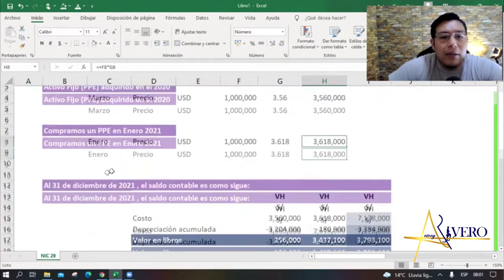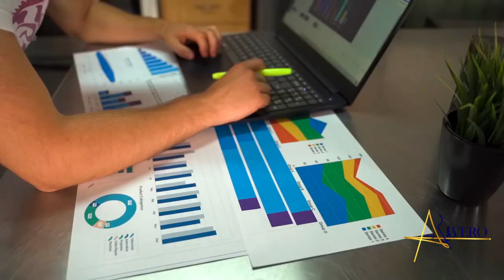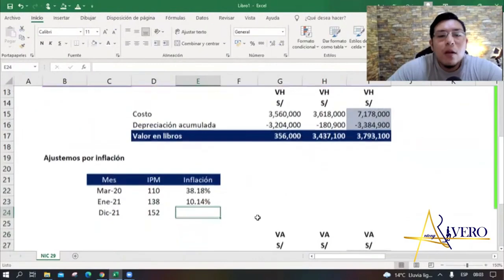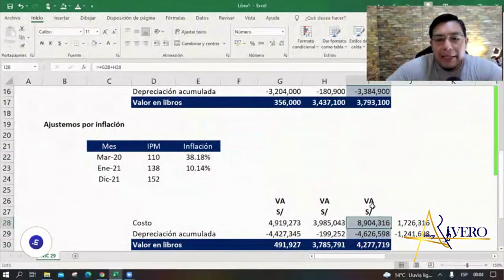CASO PRÁCTICO NIC 29 - AJUSTE POR INFLACIÓN